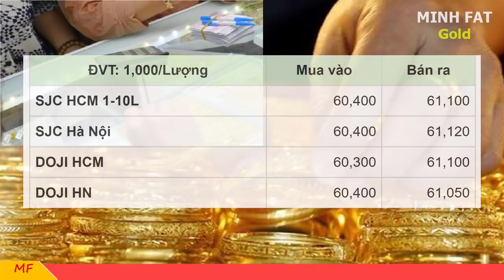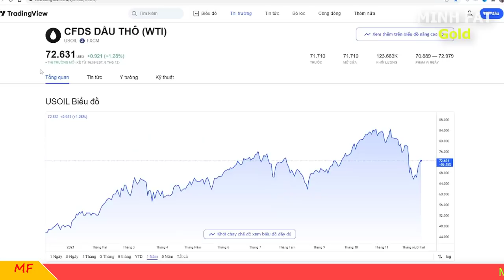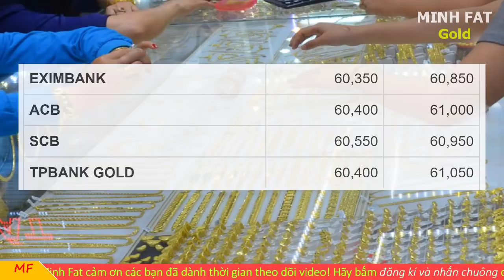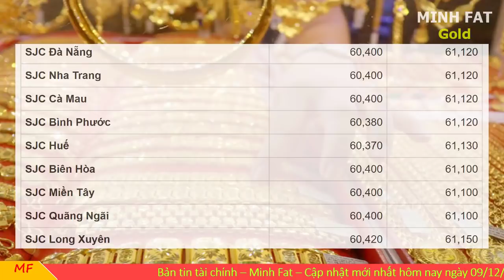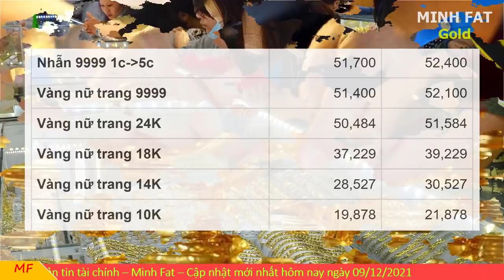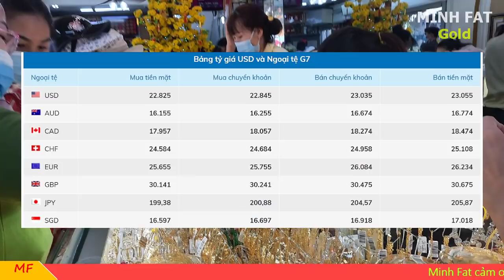Giá vàng hôm nay ngày 09/12/2021 - giá vàng 9999, vàng sjc, vàng nhẫn 9999,...